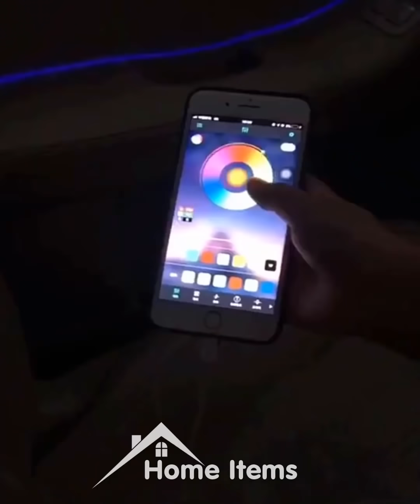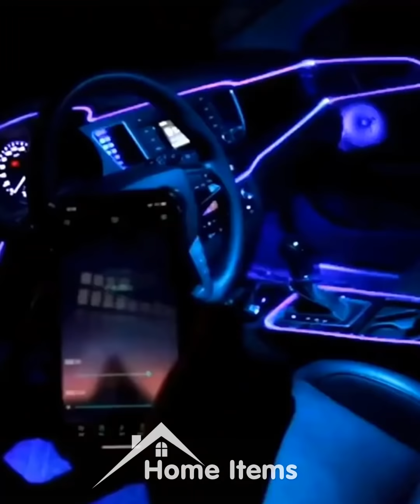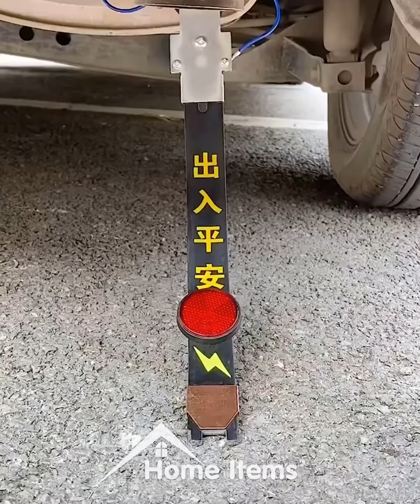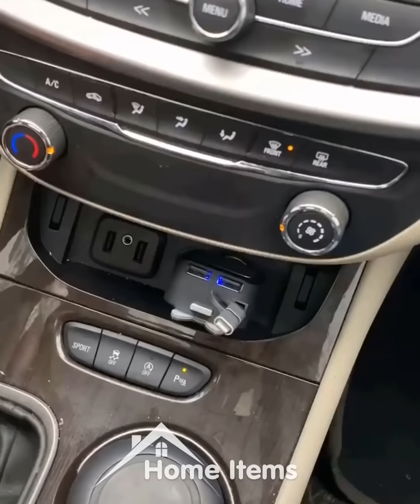Versatile Utensils | Smart gadgets and items for every home #145